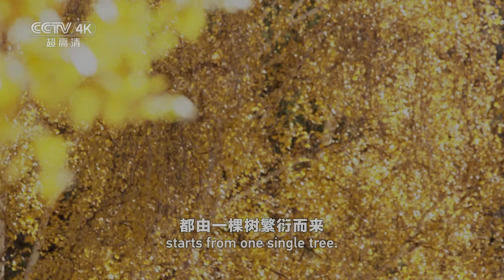【ENG】这个秋天 我在可可托海等你 层林尽染 美不胜收《美丽中国自然》阿尔泰山系列【CCTV纪录】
本期内容：位于阿尔泰山深处的可可托海世界地质公园横跨青河，富蕴两县。历史上，这片区域是多个民族生活居住的地方，“可可托海”在蒙古语中意为蓝色的河湾。